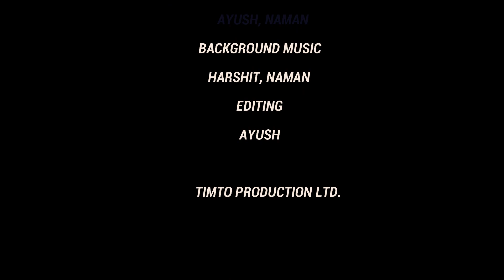DUMBOS (THE NIGHT STAY ) | FT. TIKTOKER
WE PRESENT TO U OUR COMEDY SHORT VIDEO...